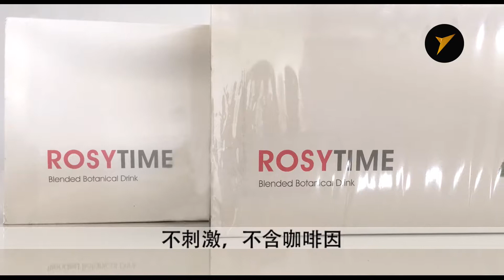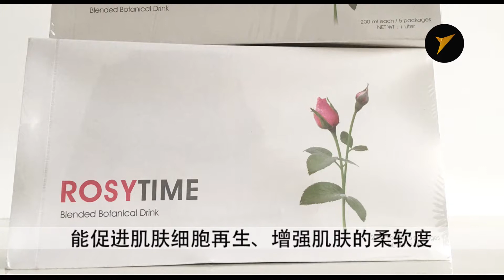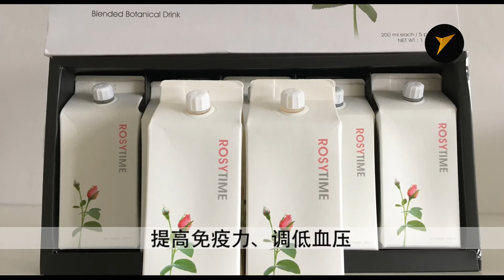Rosytime 恋玫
ROSYTIME恋玫融合了仙人掌果实、针叶樱桃、蔓越莓和玫瑰的珍贵成分。